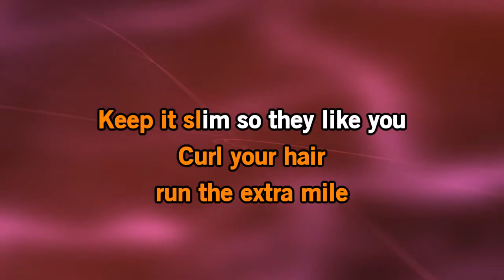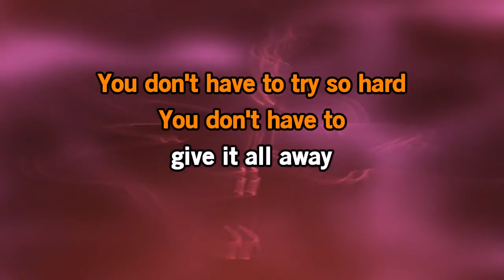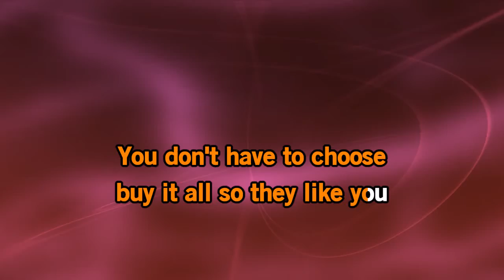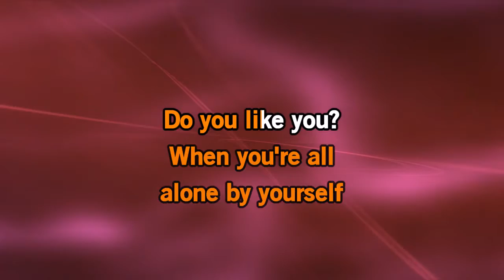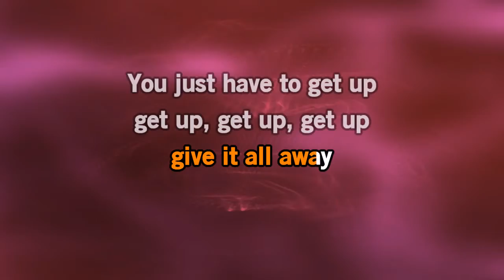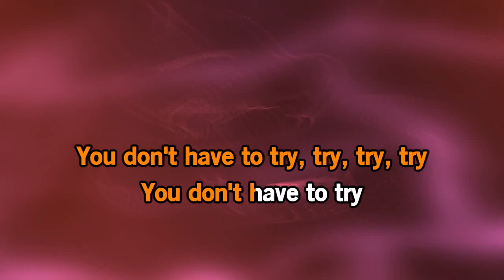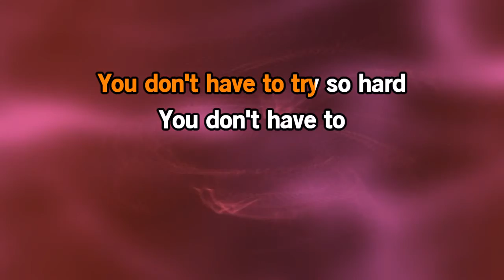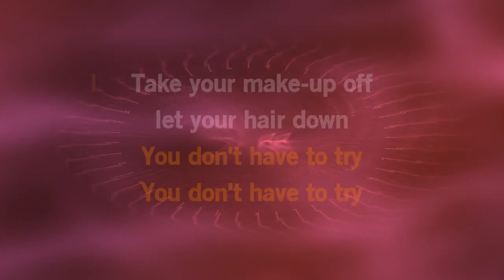Colbie Caillat - Try - KARAOKE ( with baking vocals)